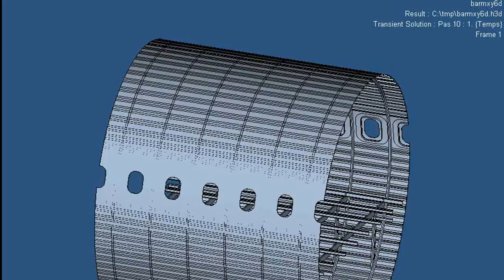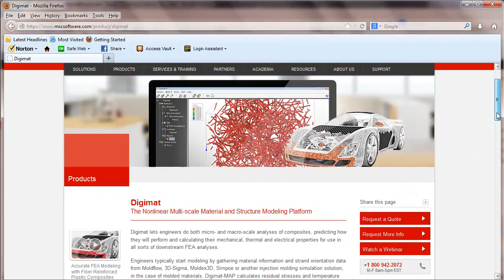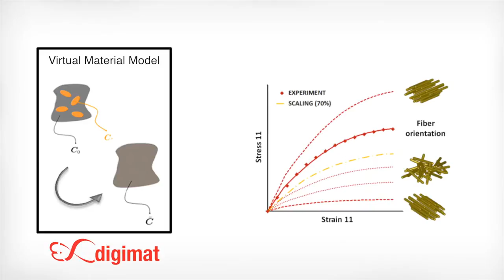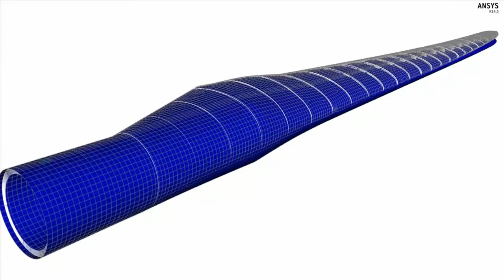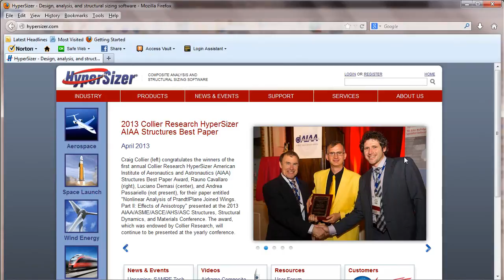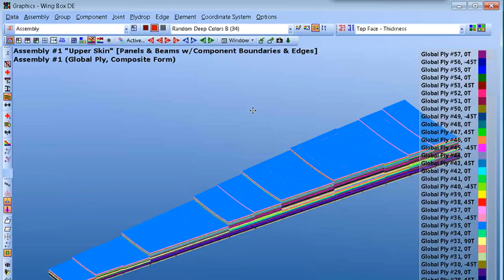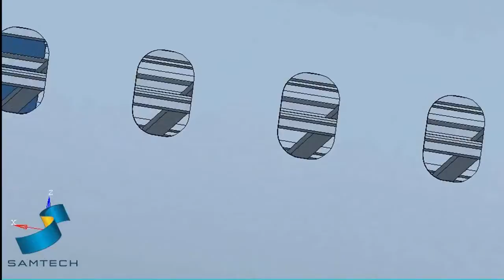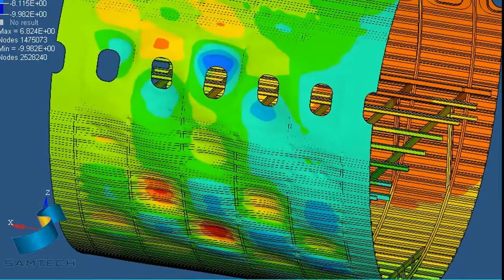Composite Simulation Trends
In September 2013 DE magazine, two feature stories focus on software programs developed to simulate composite materials.